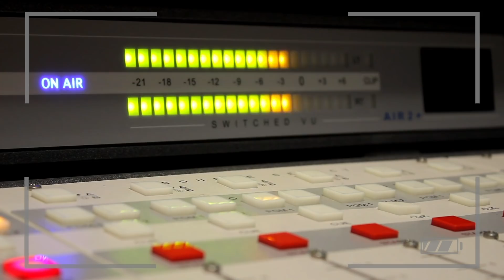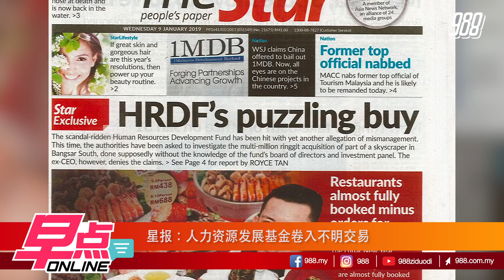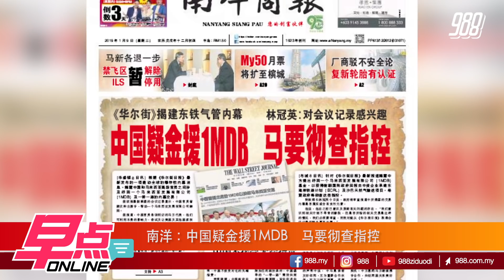猪造型主灯饰成话题 亮灯漂亮熄灯变脏猪《早点online》9-1-2019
9-1-2018早点online
聚焦东盟：猪造型主灯饰成话题　亮灯漂亮熄灯变脏猪
国内新闻：10大马人 有3人借钱吃饭
星期一至五，早上10.30am，早点online我们live你看~~

主播：
988 DJ : 淑婷